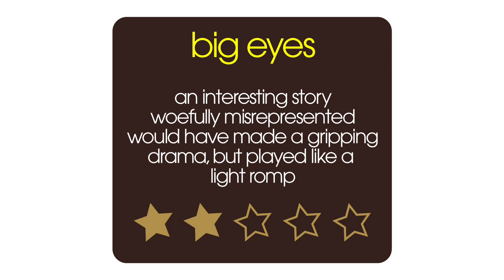Big Eyes Movie Review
Film critic Nick Duncalf reviews Tim Burton's new film Big Eyes, based on a true story, for 60sec Movies. The true story of how conman Walter Keane passed off his wife's hugely popular paintings of big-eyed children as his own, and of how Margaret eventually unveiled his deception.

Big Eyes Cast:

Amy Adams  ... Margaret Keane
Christoph Waltz  ... Walter Keane
Jason Schwartzman  ... Ruben
Danny Huston  ... Dick Nolan
Terence Stamp  ... John Canaday
Krysten Ritter  ... DeeAnn
Jon Polito  ... Enrico Banducci

Big Eyes Full Review Transcript:

During the 1960s the best selling artist in the world was called
Keane - you'd know these pictures as soon as you see them: haunted looking children with these enormous huge eyes that were just reproduced on posters across America and around the world.
Everyone thought the artist was Walter Keane but it turned out it was
actually his wife Margaret and he just lied about it for years. Now this is an interesting story - if I read about it in a magazine I would think "interesting story" look at the pictures and I would just move on. There's not really enough there for a movie at least not in the hands of surprising choice of director Tim Burton. I mean he's good on visuals, we know that, so he's good on California in the sixties, all pastels and pools, but there are bad decisions made here - Christoph Waltz as Walter Keane, apart from the fact that he's playing a different nationality that's never referred to,  is playing it much too larky, it's like the whole thing is a scam and a joke, and actually this is a man who subjugated his wife, who told lies and put her under intense mental pressure - it's not a nice story at all and Christoph Waltz plays it all wrong. Amy Adams brings fragility and she's excellent as always but it's not enough to save this movie, there's just nothing really there.